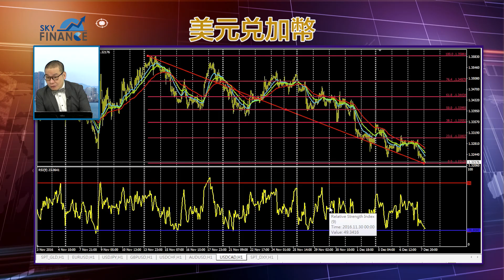20161208 匯市策略 主要貨幣個別發展